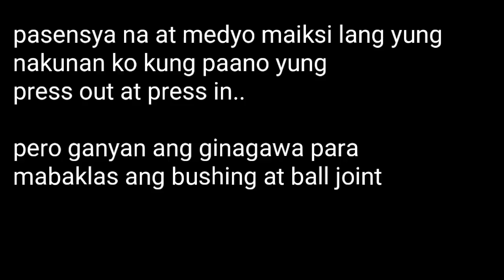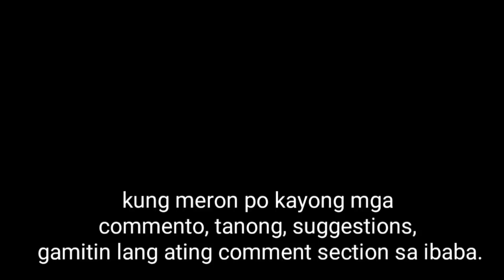KALAMPAG NG PANG ILALIM | Paano palitan ang mga bushing at ball joint | Mekaniko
Step by step procedure kung paano magpalit ng bushing at ball joint ng inyong vios 2nd gen batman 1.3 m/t. Maari din gawin sa ibang sasakyan dahil halos katulad lang ang procedure sa paggawa nito.